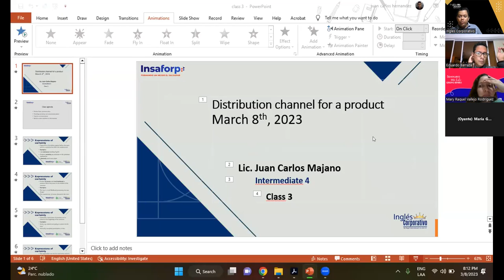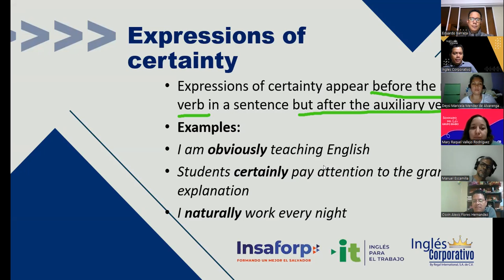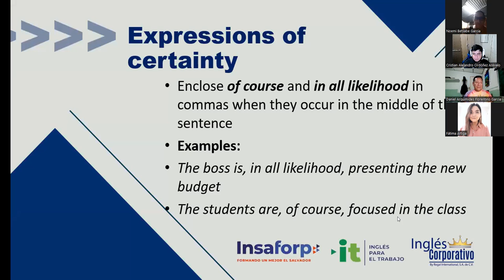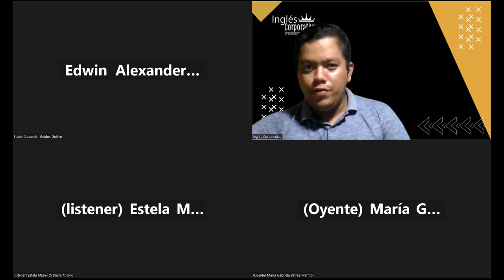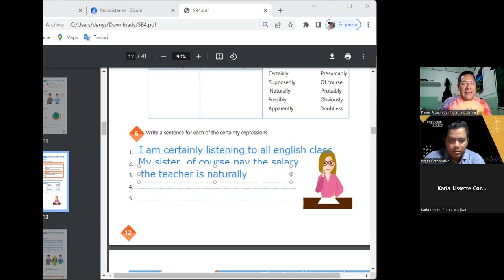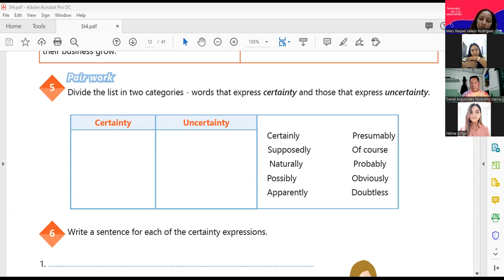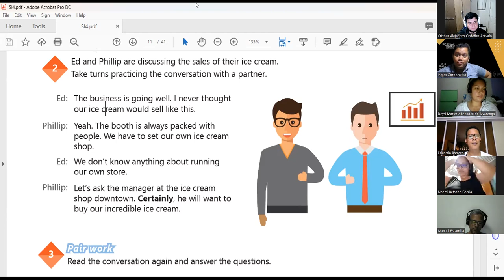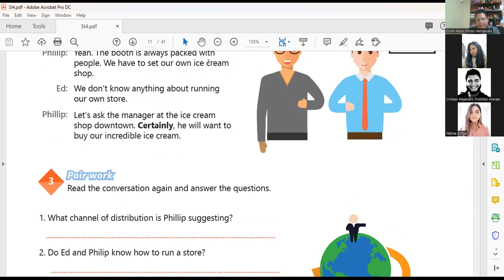Sesión 03 -08-03-2023 -29750-8048-0041/2023 -Hernandez -Distribution channel for a product